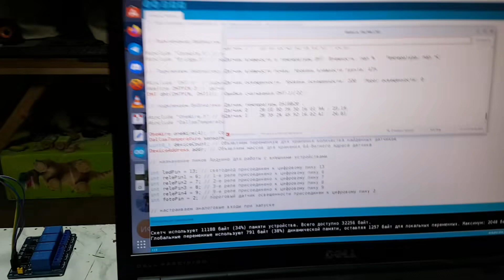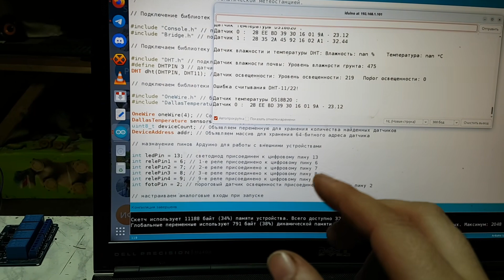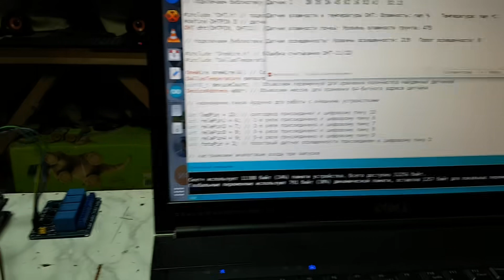ARDUINO UNO выдача информации в iDUINO YUN Shield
Разобрался как в моей программе подключить библиотеки "Bridge" и "Console", где какие строки изменить чтобы вывод шел в "консоль", чего уже достаточно для выдачи информации через UART внутрь платы-"роутера"  ARDUINO YUN / iDUINO YUN / DRAGINO YUN Shield. Дальше ее уже можно смотреть через программу-терминал удаленно. Но нужно двигаться дальше, поднимать внутри платы-"роутера" Web -сервер и делать в нем страницу с отображением данных с датчиков. После этого можно подумать уже и об управлении с этой страницы подключенным к ARDUINO UNO  реле.